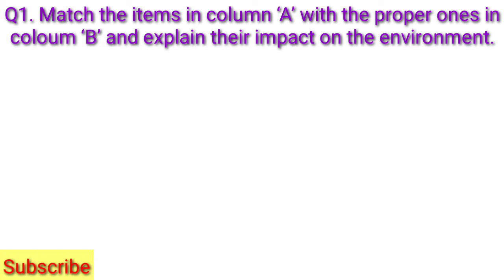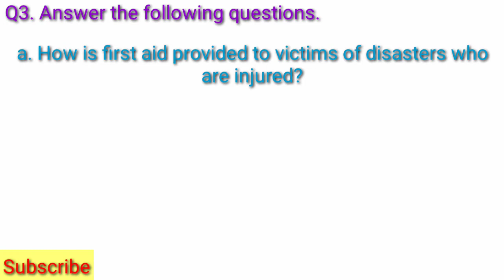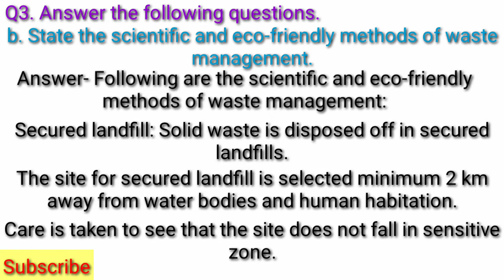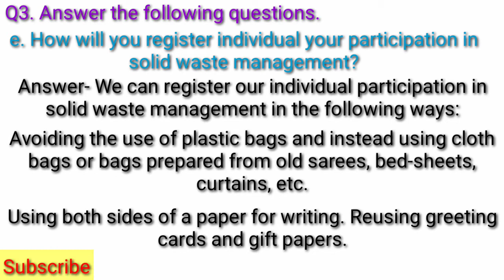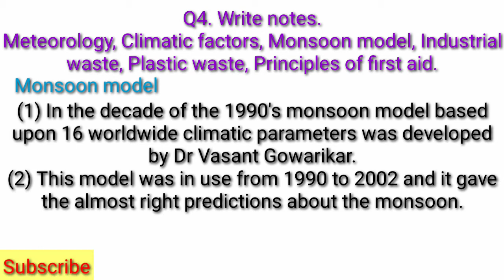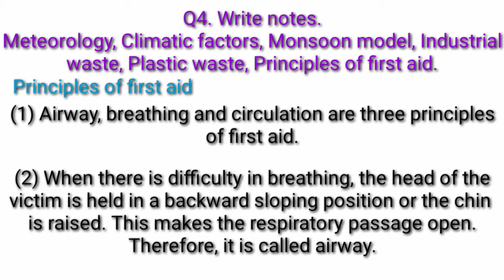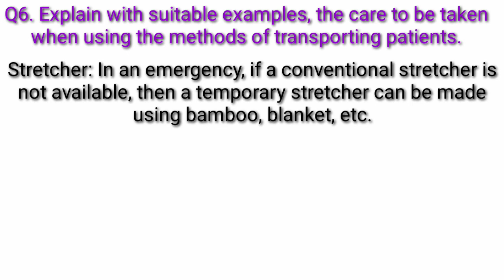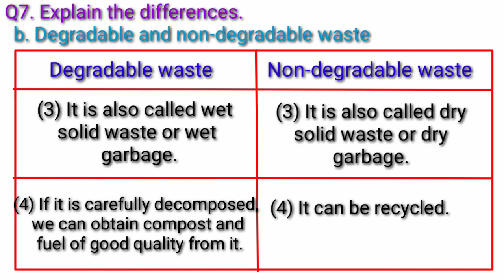Class 9 Science Chapter 9 Environmental Management Exercise Solutions Std 9 question answers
Class 9 Science Chapter 9 Environmental Management Exercise Solutions Std 9 question answers Class 9 Science Chapter 9 Environmental Management Exercise question answers Environmental Management